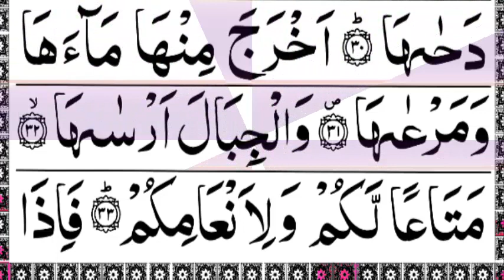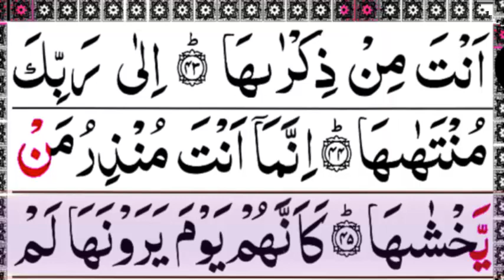Beautifull Racitation Surah An Naziat | Surah An Naziat Full With Arabic Text| Pani Patti Voice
Beautifull Racitation Surah An Naziat
 Surah An Naziat Full With Arabic Text
 Pani Patti Voice,
Learn Quran Surah An Naziat,